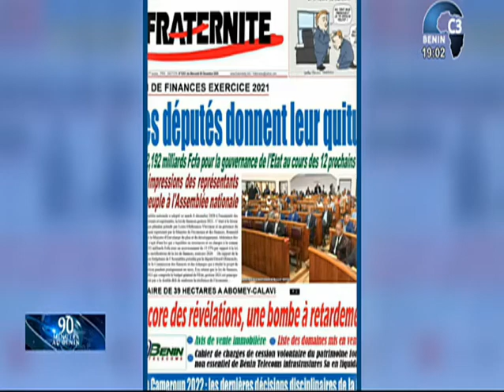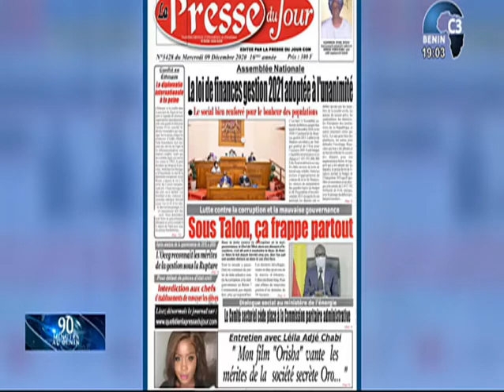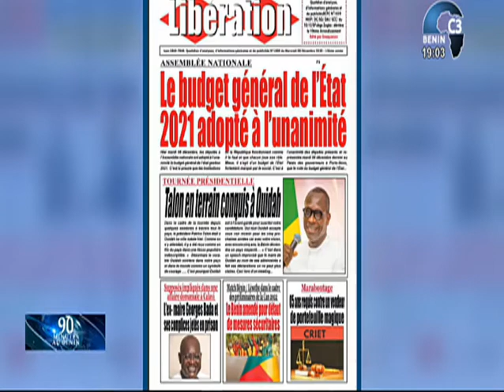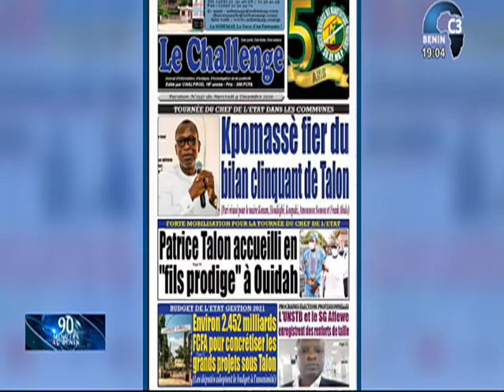CANAL3-BENIN : 90 Minutes au Bénin Partie 01 du Mercredi 09 Décembre 2020 avec Hermann ANIAMBOSSOU